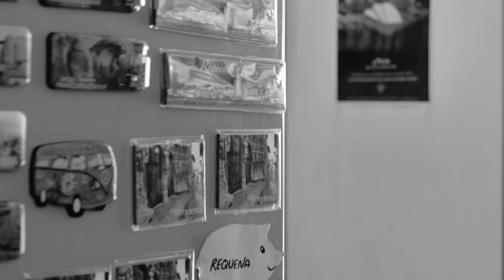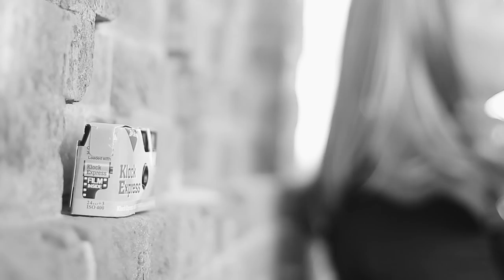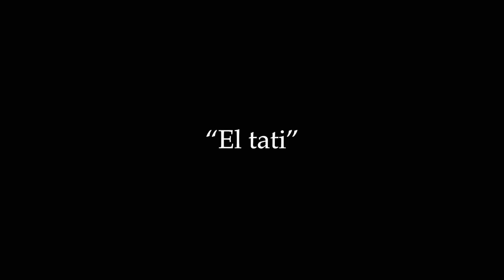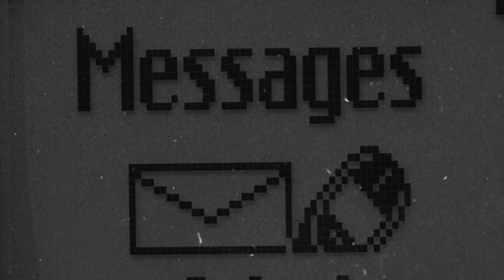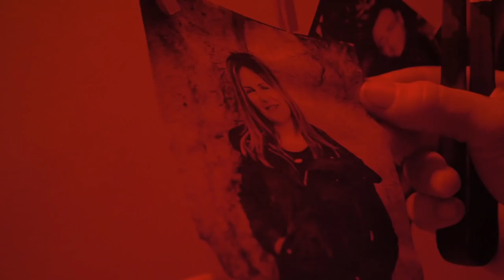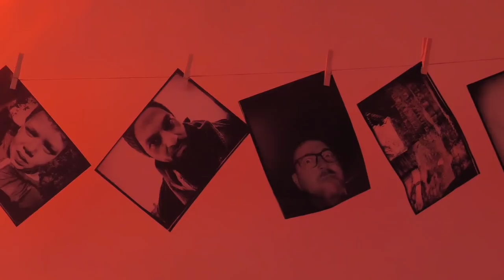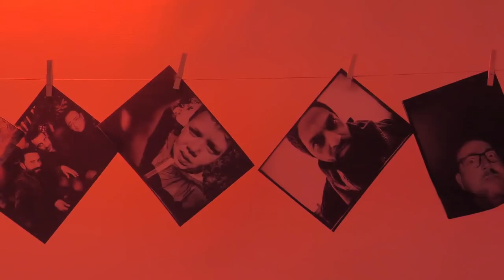De usar y tirar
DIRECCIÓN: NACHO DELGADO MARTINEZ, RAUL CORDOBA, LUIS DAVID RECIO
GUIÓN : RAUL CORDOBA
FOTOGRAFÍA: NACHO DELGADO MARTINEZ
SONIDO: NACHO DELGADO MARTINEZ
MONTAJE: NACHO DELGADO MARTINEZ
CASTING: RAUL CORDOBA
PRODUCCIÓN: ALAMBIQUE TEATRO

PERSONAJES:

Diana Cervera
Jose Roberto Hernández
Pedro Sánchez
Fernando Pérez
Vicente Fernández
José Vicente Marti Crespo
Nieves Acebes Navarro
David Recio Acebes
Cristina Recio Acebes
Asesinos de la Rumba son:
José Roberto Hernández
Vicente Navarro
José Ibáñez
Santiago Mascaro
Vicente Fernández
Raúl Córdoba

AGRADECIMIENTOS:
Tienda de Souvenirs; Carlos Y Pepi
Cafetería Azalea; Roberto
Café De La Farándula: Yoli
Ayuntamiento de Requena
Pablo Herrero y Carlota
Gil
Musica